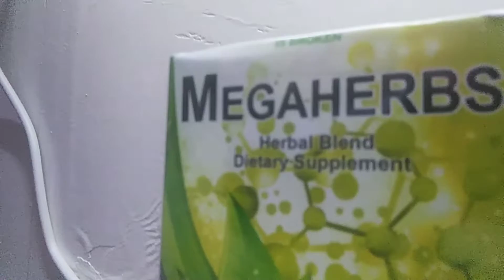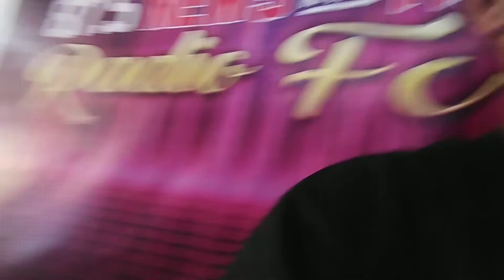ON AIR KADASDAS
On air tayo mga kadasdas sa atong program#dailyvlog